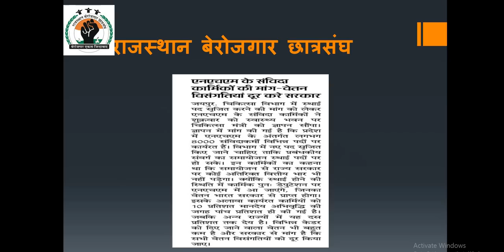अशोक वैष्णव II Live II On Panchayati Raj Bhartiya